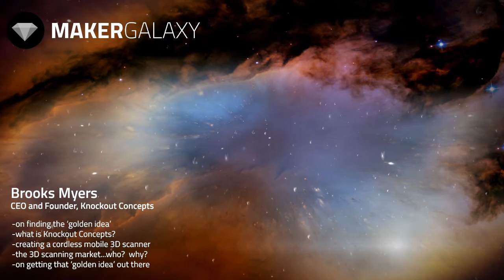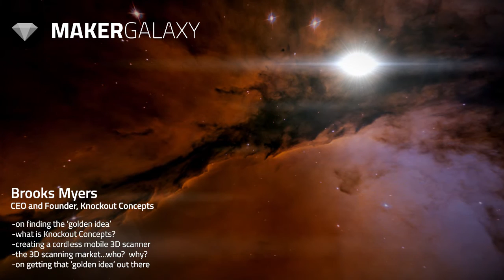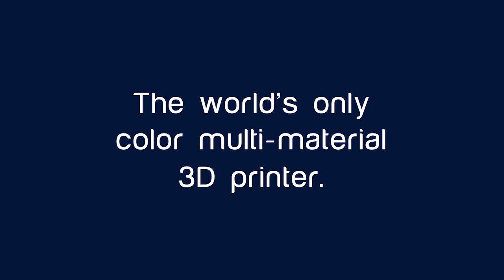Maker Galaxy E15: Brooks Myers of Knockout Concepts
We’re always talking about the future of design, the future of technology, the future of MAKING. In a world where LEGOs have become a prototyping tool for building robots in your living room, a world where you can carry a 3D printing pen in your pocket, how do we find the next big thing? MakerGalaxy is a show that explores the crossroads of Design, Technology, and the Future of Making.

This week we talked with Mr. Brooks Myers, CEO and Founder of the mobile 3D scanning company Knockout Concepts. After a short career in the Time-Based Media field in Los Angeles Brooks returned to his industrial design roots to create a mobile 3D scanner that allows everybody from casual users to professional designers to capture the world around them. We’ll talk with Brooks about everything from how working in a different industry helped him rediscover his roots as a designer, how he even even began the process of creating a 3D scanner, to why he thinks we’re on the cusp of a 3D scanning boom.

We’ll be discussing:

-on finding the ‘golden idea’
-what is Knockout Concepts?
-creating a cordless mobile scanner
-the 3D scanning market…who? why?
-on getting that ‘golden idea’ out there
-…and more!

For more information on Brooks and Knockout Concepts, head over to the Knockout Concepts site.